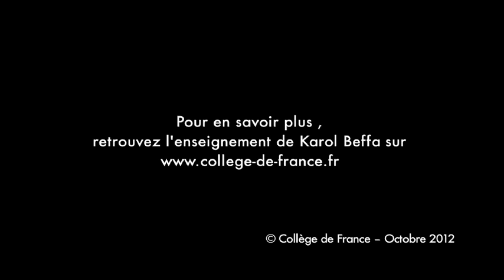Les mystères de la composition - Karol Beffa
Karol Beffa est professeur invité sur la chaire annuelle Création artistique (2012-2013).